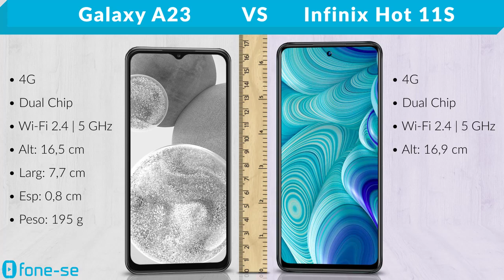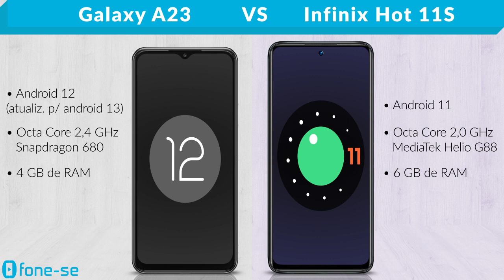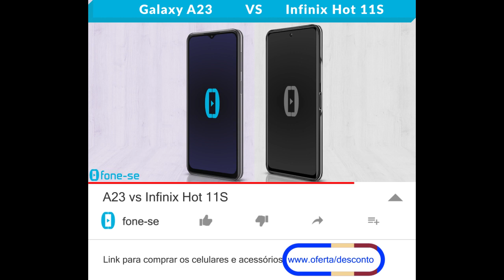A23 vs Infinix Hot 11S (Comparativo & Preços)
A23 4G vs Infinix Hot 11S. Confira a ficha técnica do Samsung Galaxy A23 e do Infinix Hot 11S, uma comparação de tamanho exclusiva (3D), e muito mais.

Links para comprar:

(A23 4G)

(Infinix Hot 11S)

Pergunta:
Design: A23 ou Hot 11S?
Foto: A23 ou Hot 11S?
Joguinho: A23 ou Hot 11S?
Bateria: A23 ou Hot 11S?